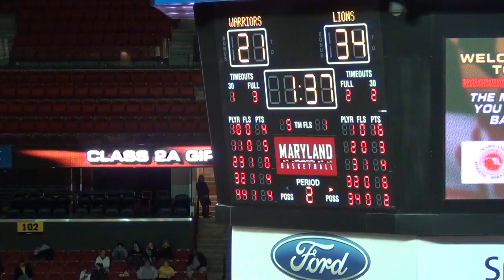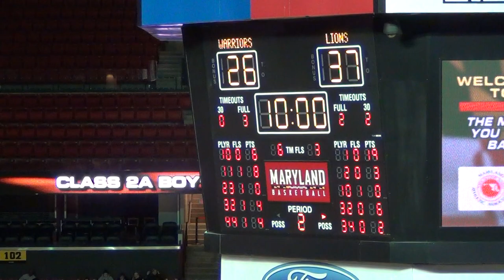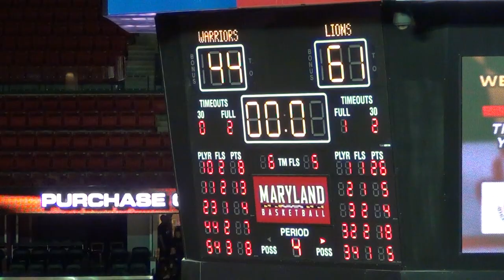Easton Boys Basketball vs Largo 3-9-2012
MPSSAA 2A State Semi-final featuring the Easton Warriors vs the Largo Lions from PG County.  Largo starts out on fire going up 14-2, and never trails for a 61-44 victory.